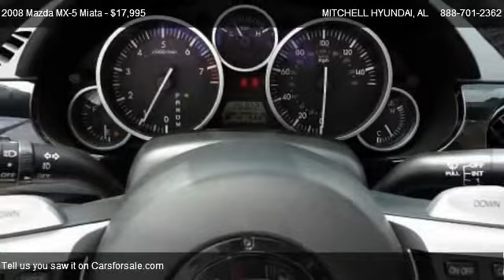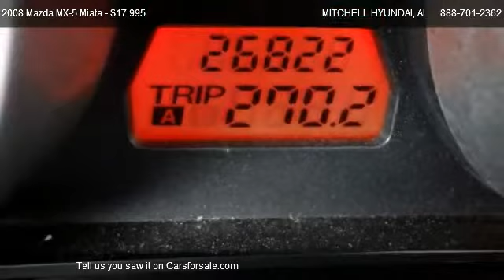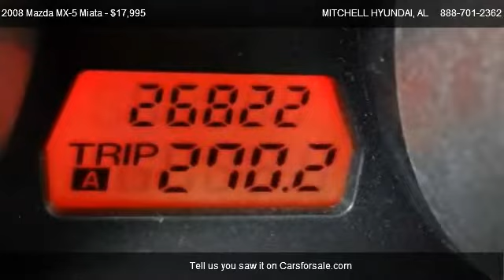2008 Mazda MX-5 Miata Sport; Touring; Grand Touring; SV; Grand Touring H - for sale in ENTERPRISE,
MITCHELL HYUNDAI
1101 RUCKER BLVD

Come test dirve this 2008 Mazda MX-5 Miata Sport; Touring; Grand Touring; SV; Grand Touring H for sale in ENTERPRISE, AL.